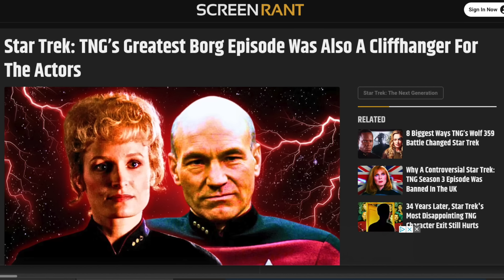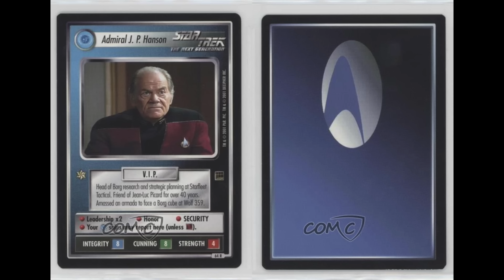The Making of The Best Of Both Worlds!